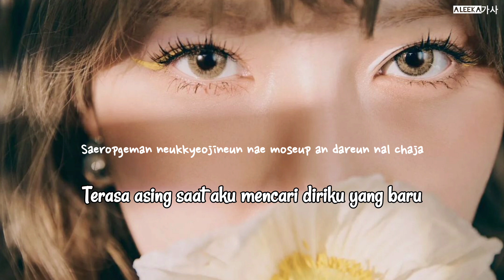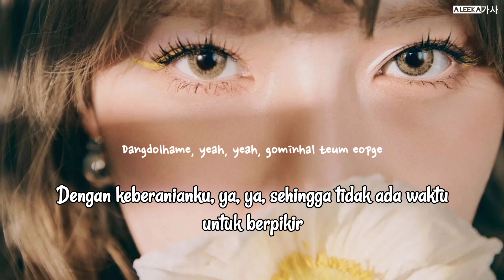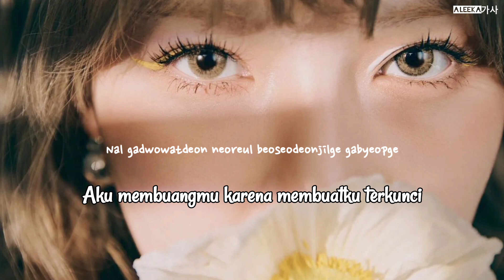YERIN - ARIA (Sub Indo) | Terjemahan Indonesia